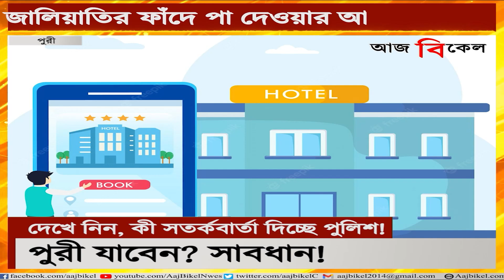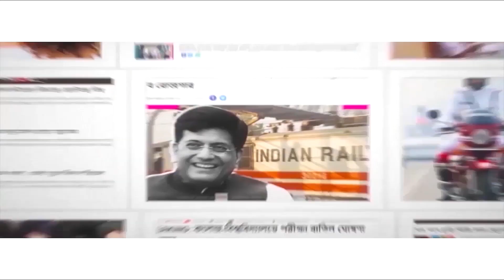পুরী যাবেন? জালিয়াতির ফাঁদে পা দেওয়ার আগে সাবধান! Beware before going to Puri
Puri, Digha and Darjeeling are a Bengali’s favorite tourist destinations. Are you planning to go to Puri this winter? Before you leave for Puri, you must know that many people are falling prey to frauds. What problems can you face in Pur? Several complaints have been received by Lalbazaar cyber cell regarding tourists making hotel bookings online only to find they were fake after reaching the hotel in Puri in person. Lalbazaar has issued several ways to prevent you from getting scammed. Watch Aaj Bikel news to know in details.